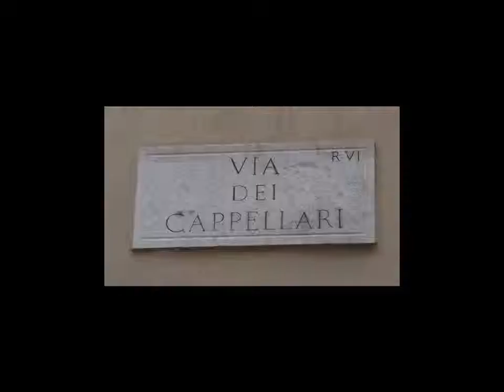Locale commerciale in Vendita a Roma Piazza Campo dei Fiori (RM)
La Coldwell Banker vende nel centro di Roma, nella famosa Piazza di Campo dei fiori, un locale commerciale di 50 mq. con una vetrina. Il locale ha un'altezza di metri 3,10 con bagno ed antibagno. Il locale attualmente è locato con un ottimo reddito annuale del 7%.